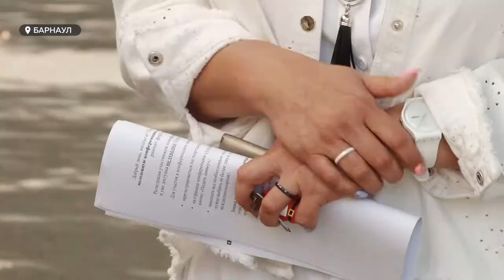В России начинает набирать популярность козоводство. В стране работает чуть больше сотни козьих ферм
В России начинает набирать популярность козоводство. Сейчас в стране работает чуть больше сотни козьих ферм, а более мелких подсобных хозяйств такого профиля никто даже не считал. Мелкокопытное животное выбирают за объем получаемого молока и свойства продукции. Так ли оно полезно? Чем отличается от продукции коров? И есть ли в крае успешные козоразводители?